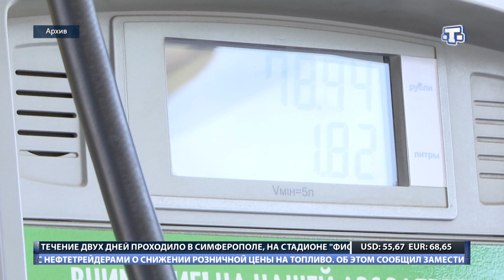ХАБЕРЛЕР (на крымскотатарском языке) 28.02.18